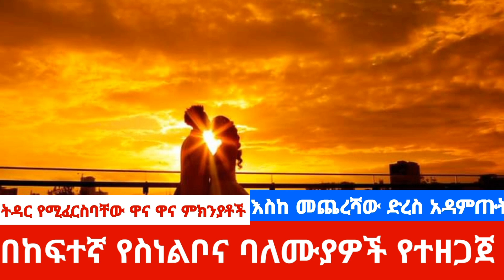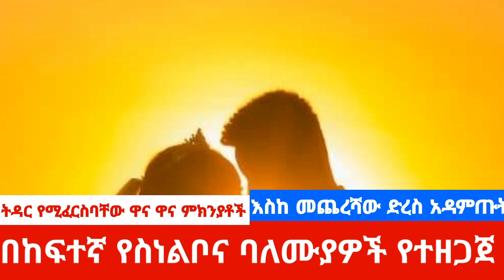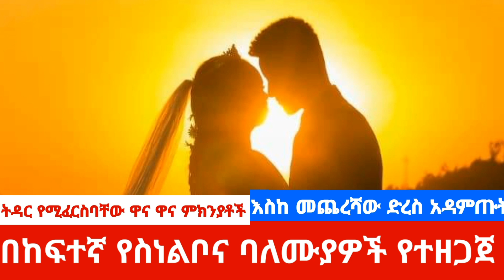ፍቅረኛሽ እንዳትለይህ ባልሽ እንዳይርቅሽ ሙሉውን ስሚው | የፍቅር ቀጠሮ Yefikir Ketero Arada plus | Hab Media | Addis Chewata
😭ባዶ ቤት ወለድኩ | የፍቅር ቀጠሮ | Yefikir Ketero 2023  |  Arada plus | Hab Media | Addis Chewata  | Ethio 360
02:42 arada plus
05:12 hab media ሃብ ሚዲያ
017:21  hab media አዳኙ
21:67 hab
32:54 hab media